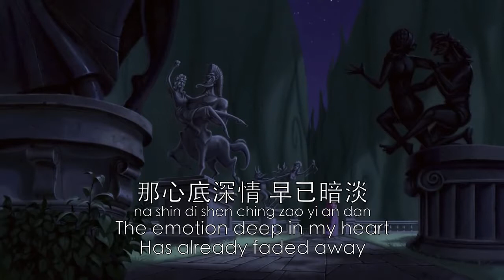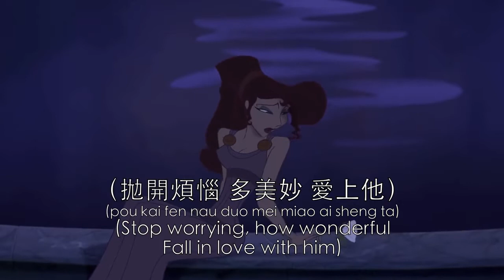Hercules I Won't Say I'm in Love Chinese Mandarin Subs + Translation HD